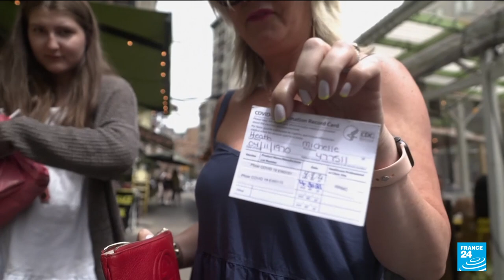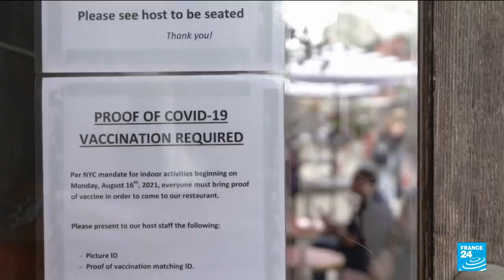Pandémie de Covid-19 aux Etats-Unis : la ville de New York adopte le passe sanitaire • FRANCE 24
A New York depuis mardi 17 août, le passe sanitaire est le sésame pour de nombreuses activités à New York, une nouvelle règle qui s'installe en douceur, dans une ville où la pandémie a laissé des traces.